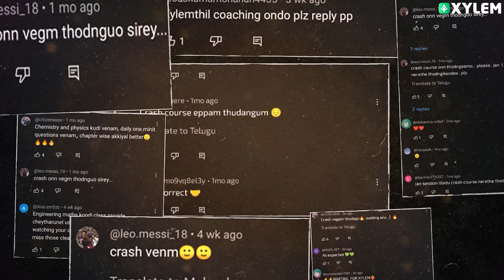HERE WE BEGIN CUET CRASH COURSE | XYLEM CUET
CUET, or the Central Universities Common Entrance Test, is a highly competitive exam taken by students seeking admission to various undergraduate, postgraduate, and research programmes across multiple central universities in India. Xylem presents another exclusive channel for the student aspirants preparing for the Central Universities Common Entrance Test (CUET). We guarantee proficient guidance to help students crack the CUET and get admission to the top-notch universities they dream of. The classes from the experts who have years of experience in teaching will help you master the ways to win any competitive exam in your first attempt.